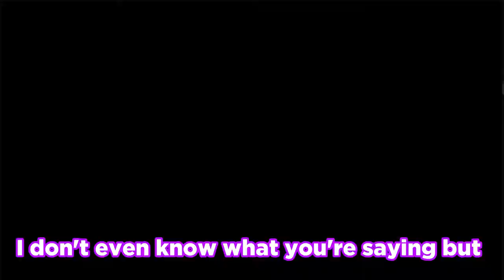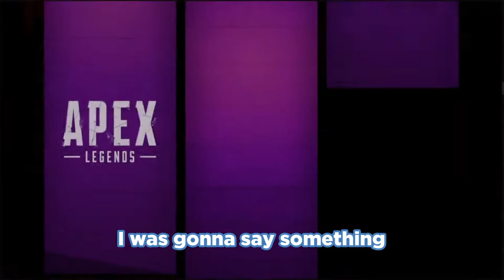2 Losers Plays Apex Legends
【ｓｏｃｉａｌ░ｍｅｄｉａ】
➤Fractional Void's Lounge

【ｓｐｅｃｓ】
➤CPU: Intel(R) Core(TM) i5-4210U CPU @ 1.70GHz
➤GPU 0: Intel(R) HD Graphics Family
➤GPU 1: Nvidia GeForce 830M

Apex Legends Shenanigans
Apex Legends Highlights